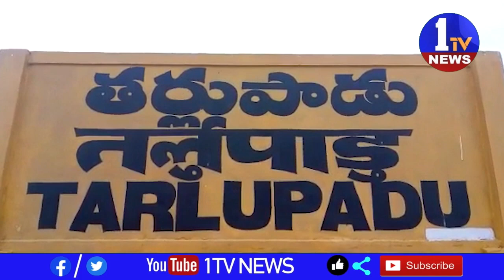ప్రకాశం జిల్లా, తర్లుపాడు మండలం, సీతానాగులవరం గ్రామ పంచాయతీ సర్పంచ్ తాటికొండ